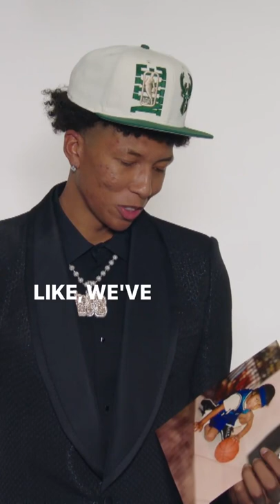“I’m proud of you ”@justmarjon reacts to a childhood photo after being selected at the 2022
“When you click on links to various merchants on this site and make a purchase, this can result in this site earning a commission. “I’m proud of you ”@justmarjon reacts to a childhood photo after being selected at the 2022

Shorts#